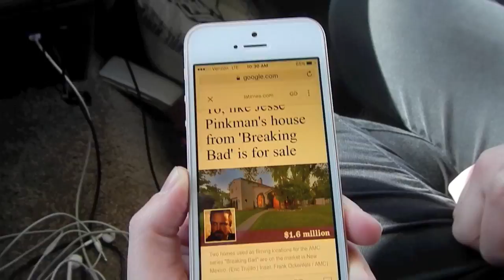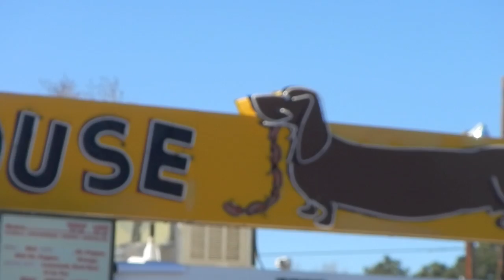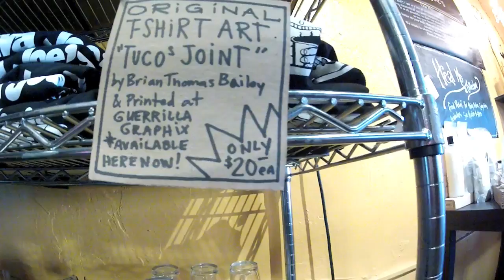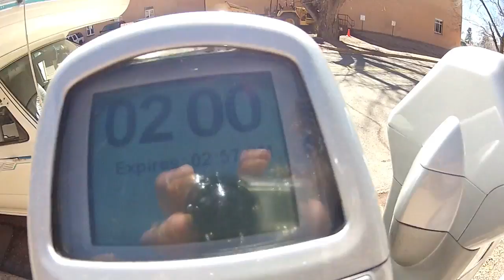Breaking Bad Filming Locations and Santa Fe NM.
Seeing some filming locations of Breaking Bad in Albuquerque and exploring Santa Fe.

There are many other maps if you look on google!